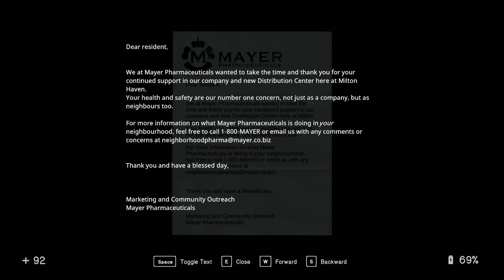In Sound Mind is INSANE! - In Sound Mind - Ep 1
In Sound Mind - Episode 1

I thought I was ready to enter my own mind ... I WAS SO WRONG!

I've been absolutely captivated by this title. It immerses the player into the story so well & has some amazing puzzles that keep you guessing.

# Find me

# The Game

# Music

The last track is licenced by Epidemic sounds.
All other music is licenced by "In Sound Mind" game [Music created by "The Living Tombstone"].

# Tip

Feel like you wanna go the extra mile & throw some £££££ in Oz's direction?
(Tips are non refundable)